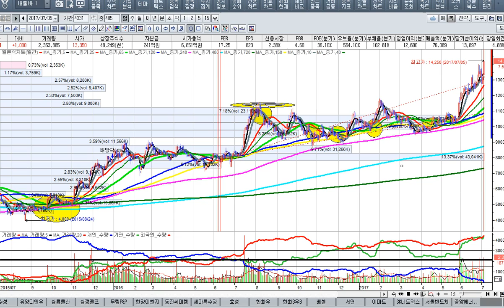[주식투자]집중투자하는 몇가지 원칙들